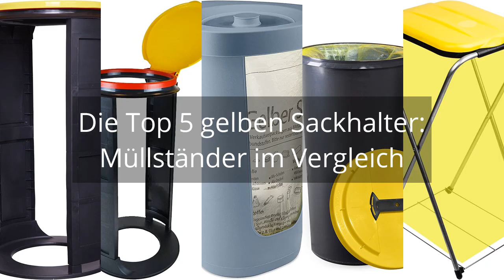Müllständer für gelben sack: Die Top 5 gelben Sackhalter: Müllständer im Vergleich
✋  Hier sind die top 5 gelben sackhalter: müllständer im vergleich auf dem Markt.

🔽🔽🔽 KAUFEN-LINKS MÜLLSTÄNDER FÜR GELBEN SACK 🔽🔽🔽

1) Gies Müllsackständer, Kunststoff, gelb, ø 40 x 76 cm

2) Gies Müllsackständer, ø 41 x 12,5 cm BPA frei gelb-Made in Germany, Kunststoff

3) Rotho Fabu Müllsackständer gelber Sack mit Deckel, Kunststoff (PP recycelt), blau, 40 cm

4) KUEFA BSC6-60L Mülleimer/Müllsackständer/Gelber Sack Ständer (Gelb)

5) BigDean Müllsackständer EasyFix GELB 120L - Müllbeutelhalter mit Gitterboden - Müllsackhalter Metall Mülltütenhalter Gelber Sack Ständer

* Zeitindikatoren (Timestamps) *

00:00 - Intro
00:06 - 1) Gies Müllsackständer, Kunststoff, gelb, ø 40 x 76...
00:41 - 2) Gies Müllsackständer, ø 41 x 12,5 cm BPA...
01:15 - 3) Rotho Fabu Müllsackständer gelber Sack mit Deckel,...
01:55 - 4) KUEFA BSC6-60L Mülleimer/Müllsackständer/Gelber Sack Ständer...
02:40 - 5) BigDean Müllsackständer EasyFix GELB 120L - Müllbeutelhalter...
03:10 - Outro